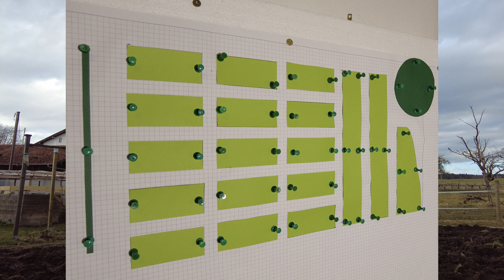mein Garten im Februar 2022 VLOG bei Sturm im Garten, Gartenplanung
mein Garten im Februar 2022
VLOG bei Sturm im Garten, Gartenplanung

Wir haben Mitte Februar und es stürmt draußen. Sicherlich gibt es auch im Sommer wieder heftige Stürme, aber jetzt hab ich die Möglichkeit im Garten zu schauen an welchen Ecken im Garten der Wind am stärksten wütet. Diese Information hilft mir bei der Gartenbepflanzung im Frühjahr. Wie schon angedeutet werde ich Mitte Ende März mein Garten fräsen damit ein flaches Beet entsteht. Auf diesem Saatbeet werde ich 15 Bettumrandungen darauf stellen mit einer Größe von 2,50 m mal 1,20 m. Beim vermessen des Gartens stellte ich fest dass der Garten abweichungen hat und nach hinten spitz zu läuft, dies habe ich mit dem Spaten korrigiert. Bei leichtgefrorenen Boden klingt das ganz gut die einzelnen Platten ab zu stechen und umzudrehen.

Wenn Sie wissen möchten
wie es in meinem Garten weitergeht
und die Glocke drücken
so verpassen Sie keinen Film mehr von mir.